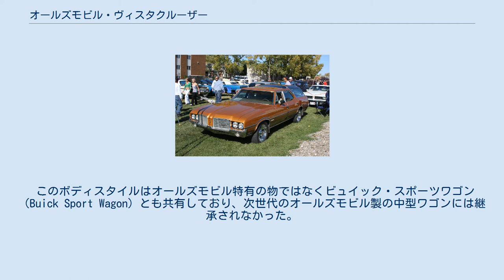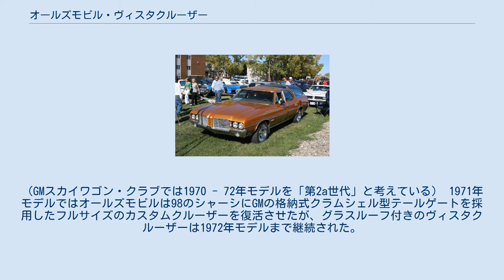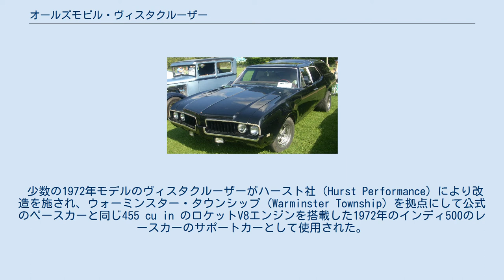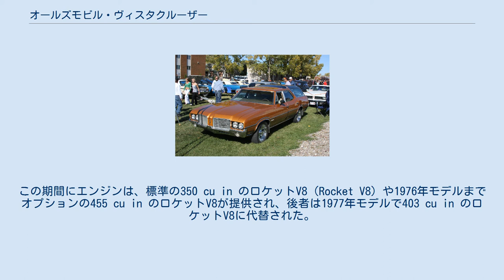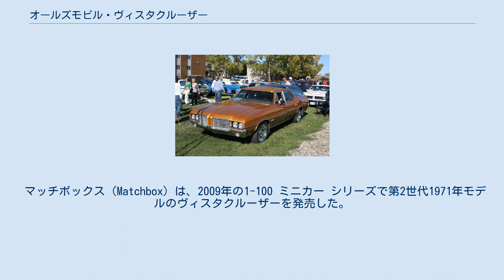オールズモビル・ヴィスタクルーザー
オールズモビル・ヴィスタクルーザー（Oldsmobile Vista Cruiser）は、1964年から1977年までゼネラルモーターズ（GM）のオールズモビル・ディビジョンで製造されたステーションワゴンである。
ヴィスタクルーザーはオールズモビル・カットラス（Oldsmobile Cutlass）/F-85を基本にしていたが、1973年モデルに先立ってホイールベースがカットラス/F-85のセダンより5 in 長いものに変更された。
 ヴィスタクルーザーは2列目の座席の上にある窓（これには2列目の座席用のサンバイザーが付いていた）と荷室の上の小さなガラスパネルに特徴があり、1964年2月4日に1964年モデルとして発表された。
 このボディスタイルはオールズモビル特有の物ではなくビュイック・スポーツワゴン（Buick Sport Wagon）とも共有しており、次世代のオールズモビル製の中型ワゴンには継承されなかった。
しかし、このスカイライト・コンセプトは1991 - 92年モデルのフルサイズ車のオールズモビル・カスタムクルーザー（Oldsmobile Custom Cruiser）やGM内の兄弟車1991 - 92年モデルのビュイック・ロードマスター（Buick Roadmaster）ワゴンで再び利用された。
ワゴンをベースにした車で前向きの3列目の座席を持つことも珍しかったが、フォード・フリースタイル/フォード・トーラスX（Taurus X：クロスオーバーSUV車の）とイーグル・メダリオンでも同様な形式が見られた。
 第1世代のヴィスタクルーザーは2列目の座席の上に分割式のスカイライトを備えていた。
 1964年、ヴィスタクルーザーは同一のホイールベースのF-85/カットラス インターミディエートをベースにしたF-85のステーションワゴンとフルサイズのダイナミック88（Dynamic 88） フィエスタ（Fiesta）と共にオールズモビルが提供する3種類のステーションワゴンの中の一つであった。
 1965年から1970年モデルまでヴィスタクルーザーは、オールズモビルがフルサイズのダイナミック88 シリーズでワゴンを提供せず、インターミディエートのF-85／カットラスがこの期間は短いホイールベースだったためにディヴィジョン中最大のワゴンであった。
 ヴィスタクルーザーは、オールズモビルのインターミディエートと並行して1964年から1967年モデルでは330 cu inのV型8気筒（V8）エンジンを搭載し、出力は年度とキャブレターによって210から320までであった。
 変速機は2速ジェットアウェイ（Jetaway）オートマチックトランスミッション（AT）と稀ではあるが3速コラムシフトと4速フロアシフトのマニュアルトランスミッション（MT）が提供された。
 1968年モデルのGM製A-ボディの大幅なデザイン変更により2分割スカイライトはワンピースの物になり、ホイールベースは120 inから121 inへ延長された。
 1968年から1972年モデルでは350 cu inのV8エンジンが標準で、オプションで1968年から1969年モデルまではオールズモビル・442（442）の400 cu inのV8が、1970年から1972年モデルまでは442の455 cu inのV8が設定されていた。
 変速機は2種類のオートマチックトランスミッション（AT） - 2速ジェッタウェイ（Jetaway、1968年）又は3速ターボハイドラマティック（Turbo Hydramatic、1968-72年）と稀ではあるが標準の3速コラムシフトとオプションのハースト社製シフト付き4速フロアシフトが提供された。
 1969年モデルでは3列座席モデルには標準で初めて「デュアルアクション」・テールゲートが用意され、2列座席モデルにはオプションで設定された。
 1970年モデルで多くのボディ外板がデザインし直され、角張った鋭い曲線を描くものとなった。
この型は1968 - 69年モデルとよく似ており実質的には第2世代と考えられるが、ボディ部品の多くはそれ以前の第2世代の車とは互換性が無かった。
ダッシュボードも全く新規にデザインされていた。
（GMスカイワゴン・クラブでは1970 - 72年モデルを「第2a世代」と考えている） 1971年モデルではオールズモビルは98のシャーシにGMの格納式クラムシェル型テールゲートを採用したフルサイズのカスタムクルーザーを...